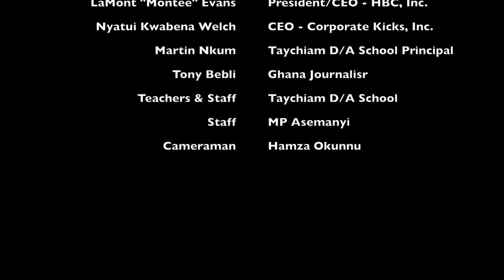Headmaster of Taychiam District Assembly School and Hon. Asemanyi show conditions of school & needs.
Healthy Black Communities, Inc., Corporate Kicks, Inc. and Honorable Kojo Asemanyi receive tour of Taychiam District Assembly Basic School with Principal Martin Nkum in Ghana, West Africa (Gomoa - East). For more information on how you can help get desks, computers, and textbooks for this school, please